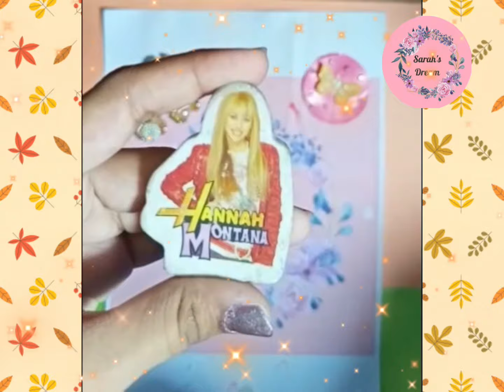My Eraser Collection/Eraser ideas/School crafts/Back to school supplies/Cute stationary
In this video, I will show you my Super cute eraser collections.

There are many school crafts ideas in my YouTube channel. You can also visit them. Hope you like it. Thank You ❤️